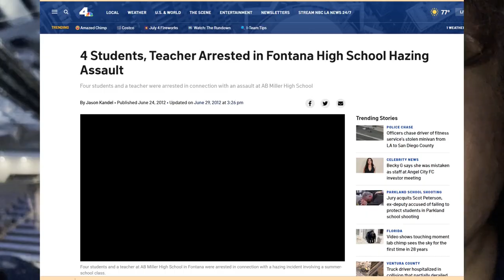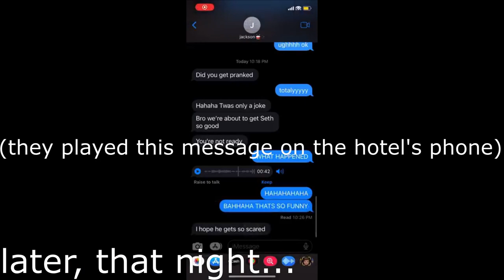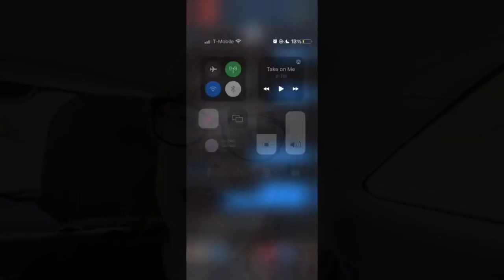Indoor Drumline Vlog - Damonte Ranch HS WGASC Finals 2023 1st Place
Winter Percussion 2023 Season! This was such a fun trip to LA, and I will miss all these people and memories so much!! (also yes, I know I'm about 3 months too late to post this, but you know... better late than never!)

also, big bruh moment that only 5 members of the battery are not graduated, lol.